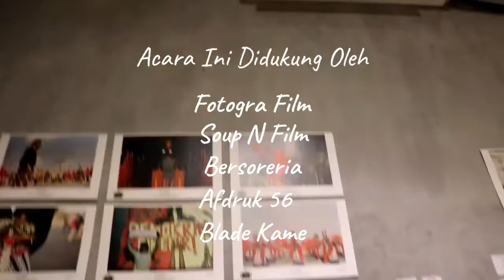KOBER | BERBAGI CERITA TENTANG FOTOGRAFI ANALOG | Part. 2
Halooo Masyarakat.

Ini adalah video suka-suka lanjutan dari berbagi cerita tentang fotografi analog part. 1
Sorry banyak noise di videonya, karena tempat acaranya pas di pinggir jalan besar :))
Semoga bermanfaat buat kalian yang baru mulai belajar fotografi analog atau motret pake film.

SALAM KOKANG